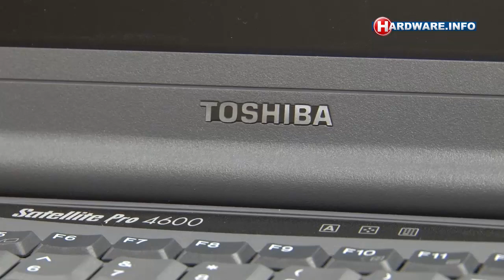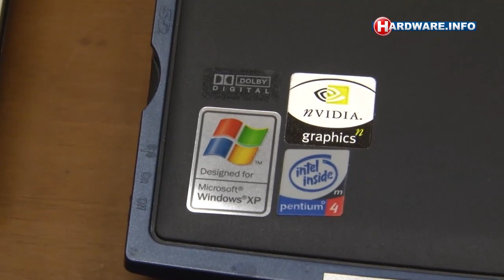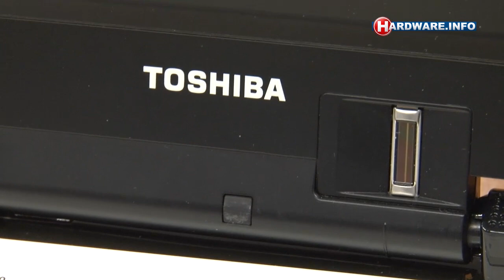Hardware.Info TV #210 deel 3/3: Notebookgeschiedenis deel 3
25 jaar geleden introduceerde Toshiba de notebook computer. Bij Toshiba Benelux zijn alle modellen die sindsdien uitgekomen bewaard gebleven. Wij gingen op bezoek voor een trip door de geschiedenis van de notebook computer.